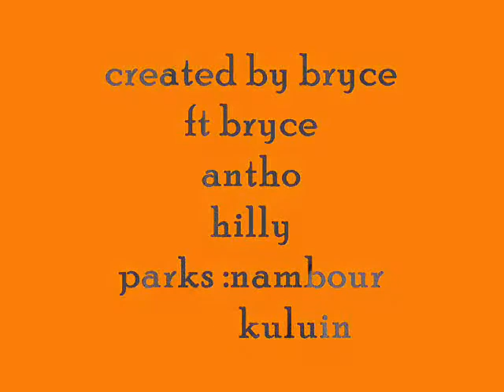kuluin skatepark locals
bryce antho n daniel skating kuluin